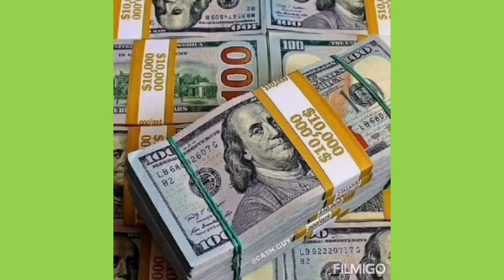NAMUMUBLEMA KA BA SA PERA NGAYON? GAWIN ITO PARA DUMALOY ANG SWERTE SA PERA-APPLE PAGUIO7